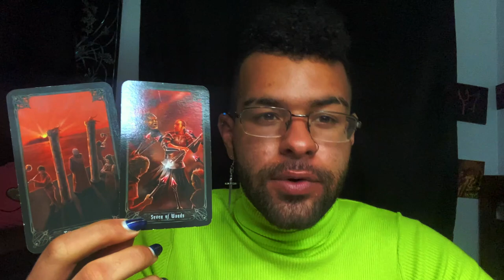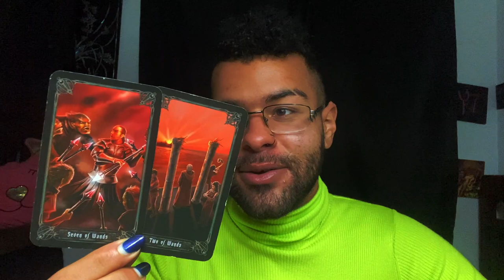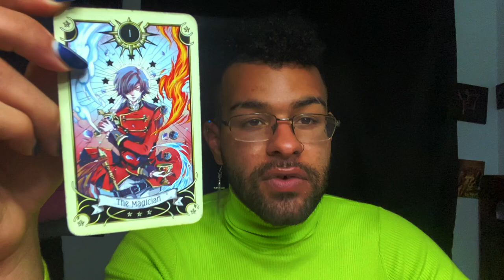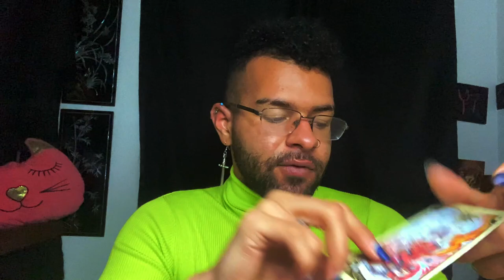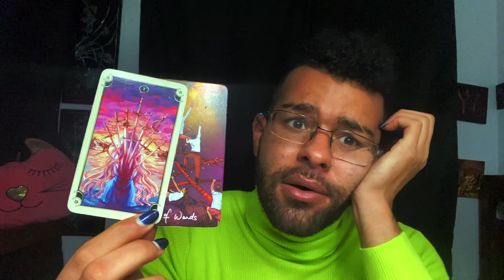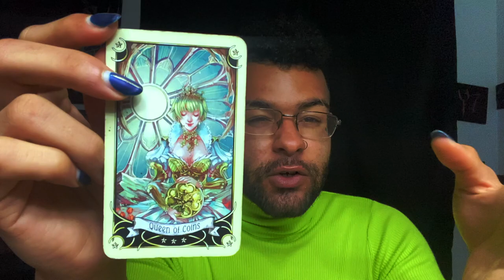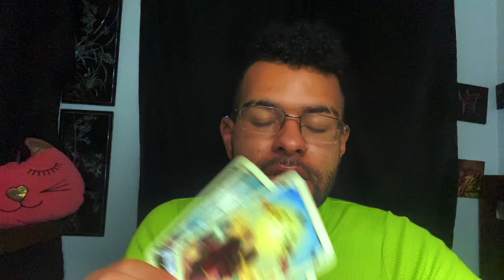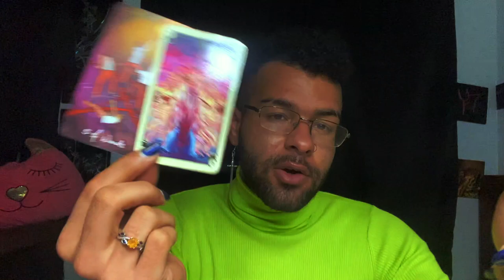Aquarius ♒️ "AQUARIUS! YOU GOTTA HEAR THIS!" Tarot Reading February 22nd - 28th 2021 Tarotscope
This is a weekly 2021 Tarot reading for the Zodiac sign - Aquarius for the week of February 22nd - 28th. This weekly Aquarius tarot reading forecast covers the subjects of Love, soulmate & twin flame connections, career, money & financial, and general overall messages. These weekly Aquarius tarot readings also includes predictions for Aquarius. These messages that came through in the tarot cards for this weekly tarot reading are for ALL Aquarius’s under the Sun, Moon, Rising zodiac sign for the week of February 22nd - 28th

$SimplyVelca

~ 🖤 Social Media 🤍 ~

🎵 Music Credits 🎶